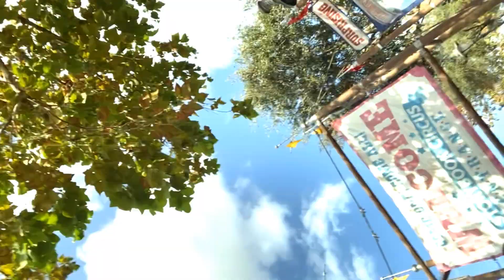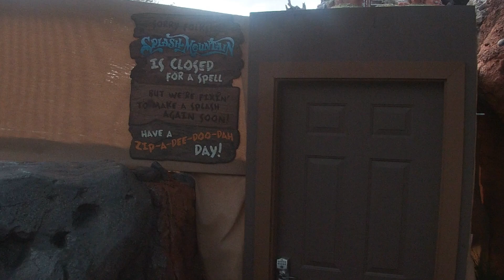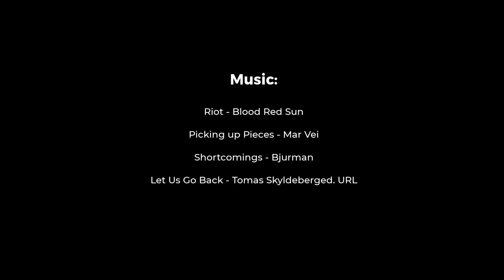Magic Kingdom Zeta Greys / Reptilian Channeling